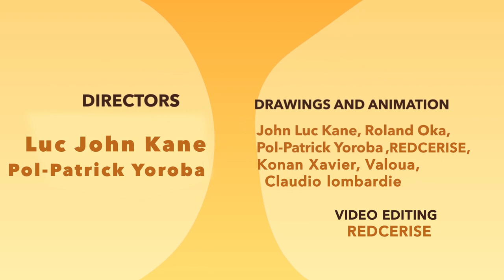Hummingbird Tales Ep- 15: Umra Omar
There’s an African proverb that goes, “it takes a village to raise a child.” This is very true for Umra Omar, who was raised by her grandparents in Lamu. In this episode, Kim and Tili follow Umra’s story and tell us how she flew abroad to pursue education and came back home to serve her community.